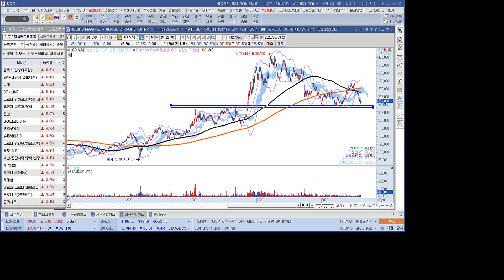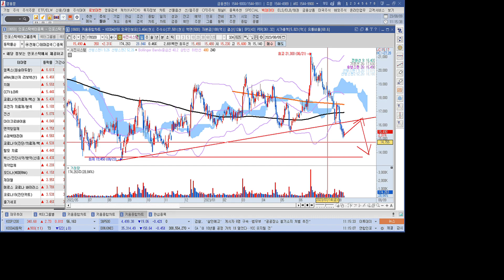종목 분석 LG이노텍 삼성SDI 엑셈 율호 이구산업 클리노믹스 하이텍팜 하이소닉 심텍 쎄니트 서진시스템